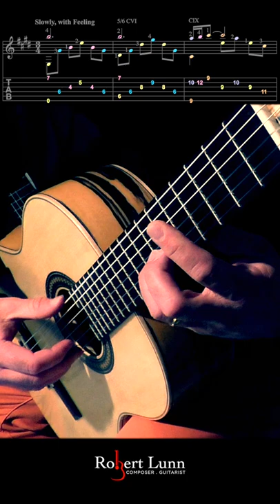CAVATINA - The Deer Hunter - Stanley Myers - Includes Sheet Music/Tab - Classical Guitar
Cavatina is a beautiful piece composed by Stanley Myers for the 1978 movie, The Deer Hunter. The movie included many famous actors and actresses like Robert De Niro, Christopher Walken, and Meryl Streep. I first heard this played by John Williams (the guitarist).

Equipment used:
2020 Macbook Pro